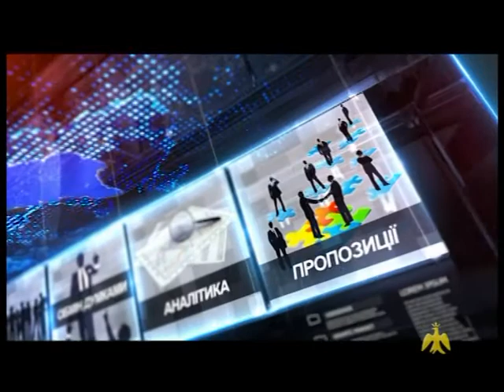Про головне в деталях. Руслан Марцінків. Підготовка міста до Великодня